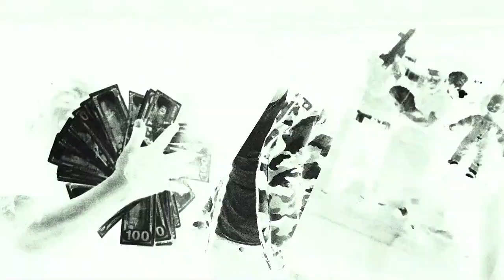Ball Like Mike by PCG | Dir. by Gabe the Jewel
AntiCloutClub Presents

PCG - Ball Like Mike (Official Music Video)

Directed by Gabe the Jewel

Official Channel of AntiCloutClub